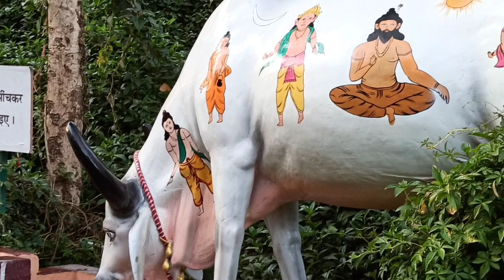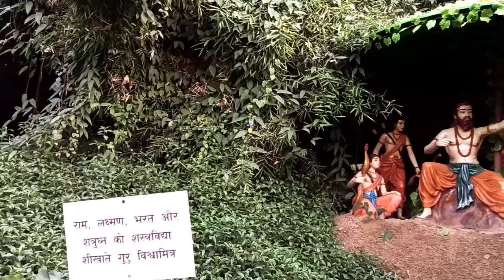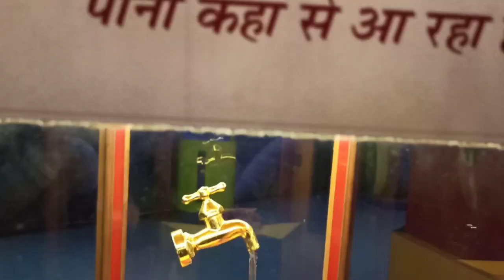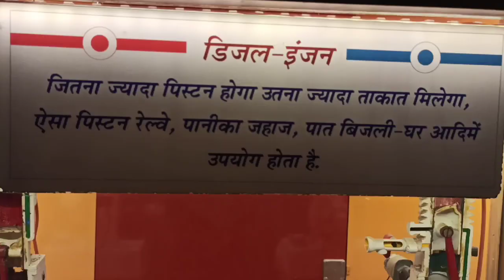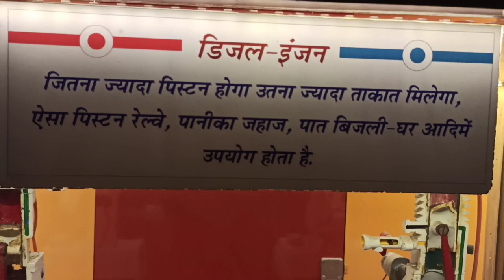પોઇચા | visit of poicha Gujarat | educational tour part -2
Nilkanth Dham is one of the beautiful construction established on the lands of Poicha. It is dedicated to Lord Swamy Narayan. It is constructed at the river bank of the sacred river Narmada. The Dham has many sectors like the exhibition zone, the park zone, Kids Play zone, Food court and many zones. The Dham looks spectacular in the evenings especially the light show grabs the crowd. The Prashad (Food Pudding) is so delicious. The place quite beautiful and serene.